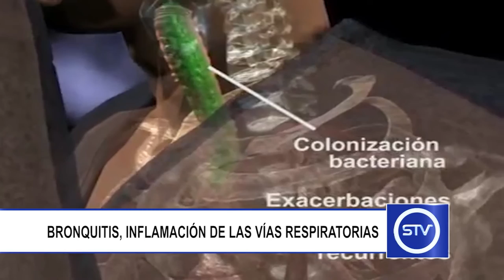BRONQUITIS, INFLAMACIÓN DE LAS VÍAS RESPIRATORIAS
La Bronquitis es un trastorno, que se produce cuando las vías respiratorias se inflaman debido a una infección.